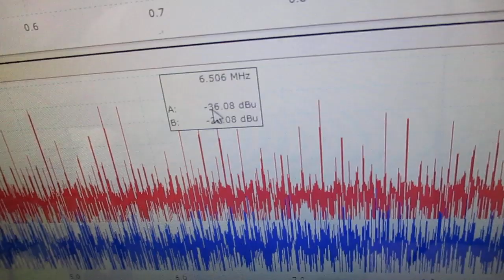メガヘルツの超音波発振制御プローブを利用した実験動画 ultrasonic-labo